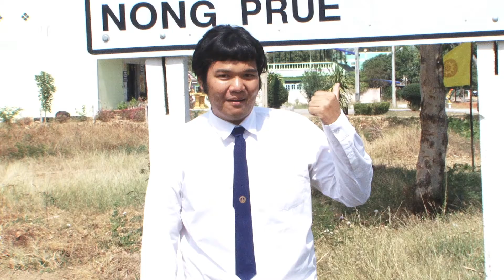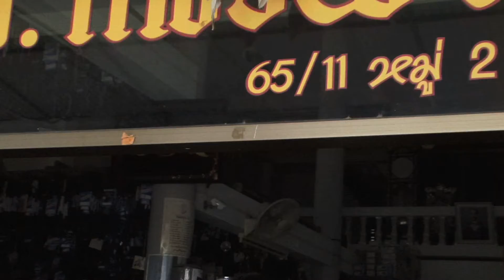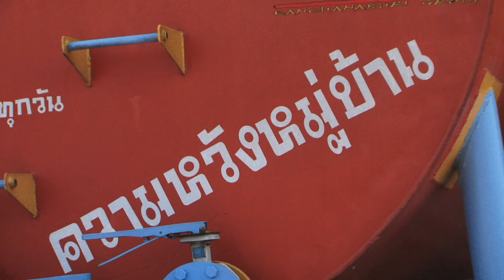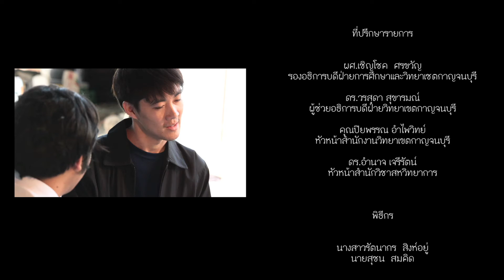รายการ MUKA Foot Print 【A - Altruism มุ่งผลต่อผู้อื่น】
รายการตามรอย MUKA Foot Print คุณพิเชษฐ์  ภูธนประยูร  (A - Altruism  มุ่งผลเพื่อผู้อื่น)

ติดตามข้อมูลข่าวสารและสาระดีๆ ของ MUKA ได้ที่